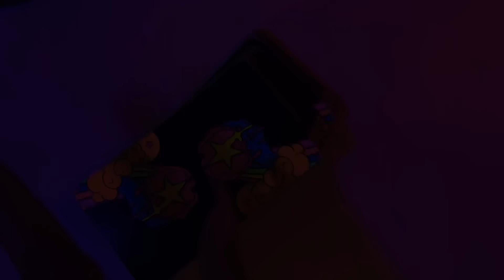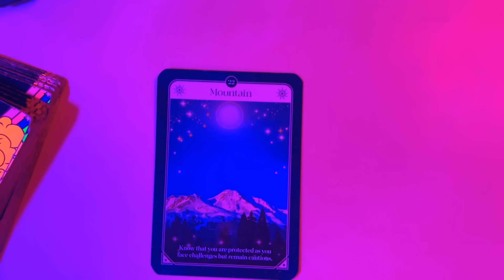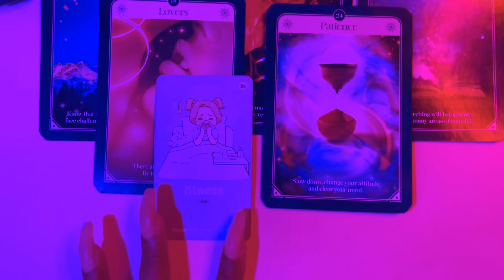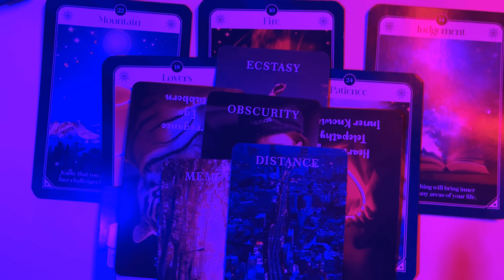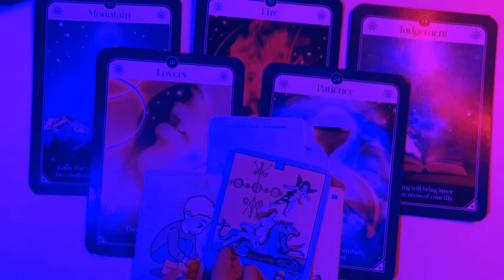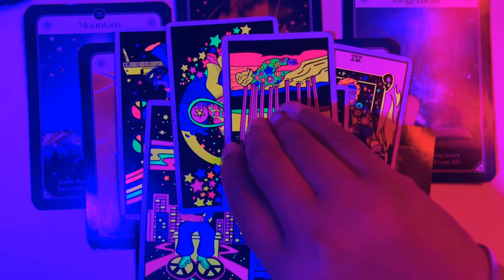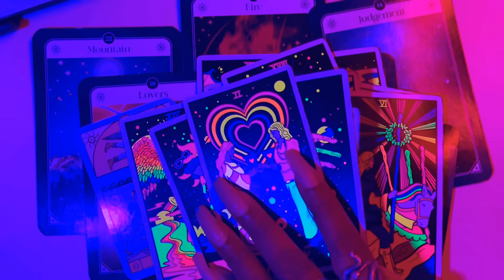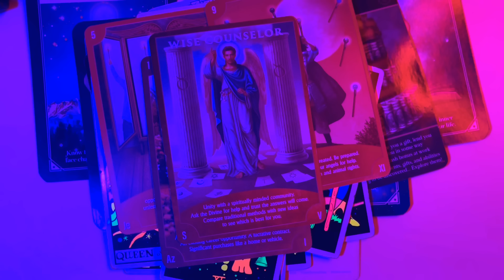TAURUS ♉️| “THE BEST 2024 PREDICTION EVER… GOES TO 👉YOU 🏆 🎉🥂.”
BOOK ONLINE: ⬇️
⚠️ SITE CLOSED FOR MAINTENANCE ⚠️
PICK ONE ⬇️:
TEXT ME 💬:
(This link will take you directly to all my products & ZOOM CALL services.)

ENROLL ONLINE:
“TAROT WORKSHOP”
📅AUGUST 5th 2023
💻4 VIRTUAL WORKSHOP SESSIONS
💬 DAILY CHAT GROUP

♉️ HEY TAURUS ♉️!

👋🏼 TT HERE!
I Am a Taurus Sun ☀️
🔮Psychic Medium

Take a Step even closer:
1. Download the “Spaces” by Wix App
2. Use Code: EI00V6 to Join

REMINDER:
You have the power to go within and choose a different path at any given time. You are not doomed to live out a fate that any person interprets unless you choose too. Some paths may be harder, while others may appear to be easy. However, no path is more unique & important than the one you chose to nurture.

MY GOAL FOR THIS MONTH:
💪CONNECT WITH 20,000 TAUREAN bulldozers IN ALIGNMENT.

ENTERTAINMENT ONLY